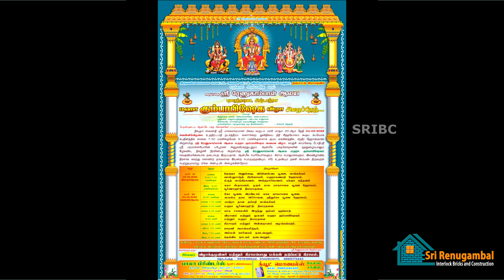Sri Renugambal Temple Kumbhabhishekam | ஸ்ரீ ரேணுகாம்பாள் கோவில் கும்பாபிஷேகம் | Tamil Nadu | 2022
Hi Friends Welcome to Sri Renugambal interlock bricks and construction
We are one of the best Interlock brick manufacturer at Arni, Tiruvannamalai District,
Our services:
• 2D Plan and Elevation.
• 3D Plan, Elevation and interior Design.
• All type of vastu plan.
• Structural Design.
• Estimation.
• All type of survey work
• Construction work.

Sri Renugambal interlock bricks and construction
Vinnamanglam, Arni taluk, Tiruvannamalai district, Tamil Nadu.